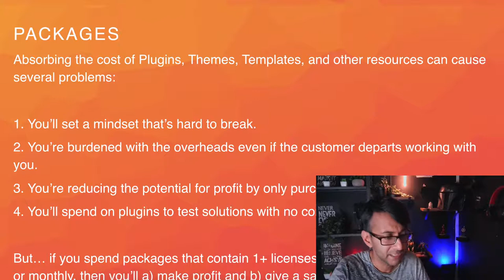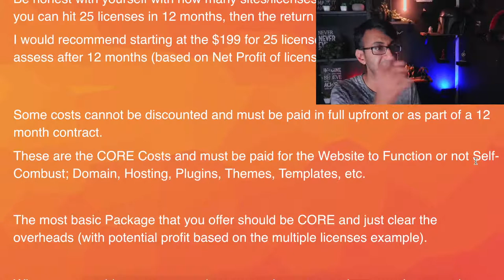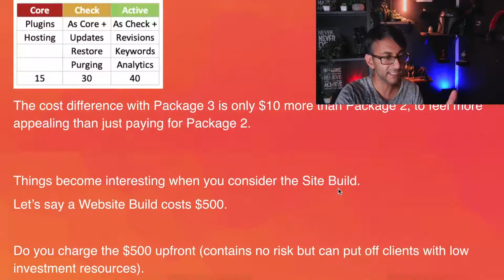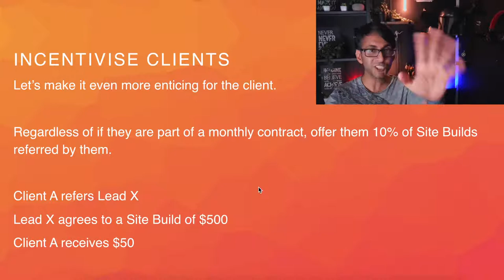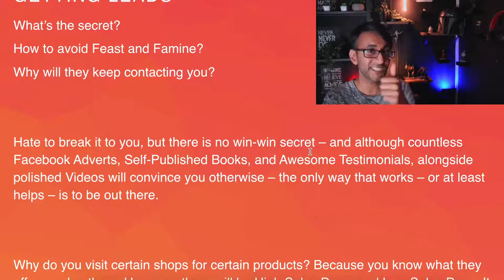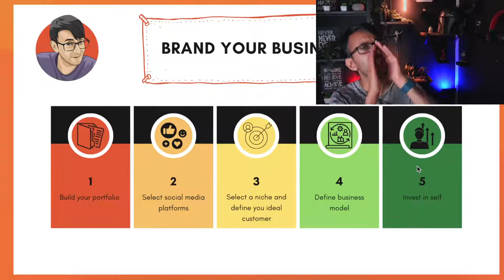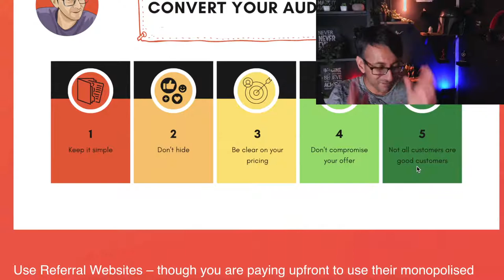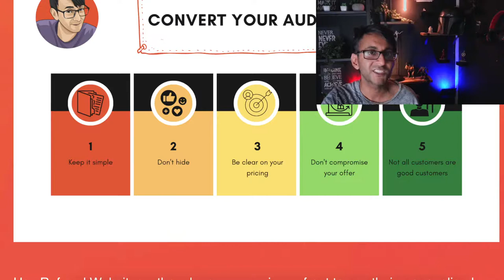Getting Web Clients, Making Profit without Ripping-Off, and Incentivising Leads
Running a business takes time, effort, sweat, lots of Pepsi-Max, and a dollop of luck. Okay, less on the luck, but more on strategy and marketing. We'll go over some strategies and how you can slowly build your business without incurring major losses.There is no 'bullet-proof' solution, but seasoned advice coming straight from me. Do join in the chat and share your tales too.